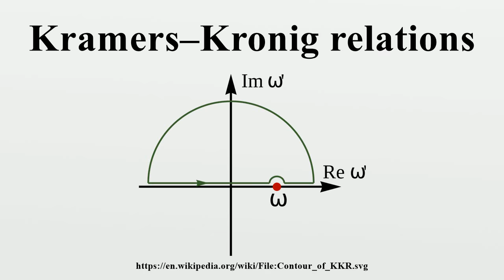Kramers–Kronig relations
The Kramers–Kronig relations are bidirectional mathematical relations, connecting the real and imaginary parts of any complex function that is analytic in the upper half-plane.These relations are often used to calculate the real part from the imaginary part (or vice versa) of response functions in physical systems, because for stable systems, causality implies the analyticity condition, and conversely, analyticity implies causality of the corresponding stable physical system.

Image-Copyright-Info
Image is in public domain
Author-Info:   Everett Y. You
Image-Copyright-Info